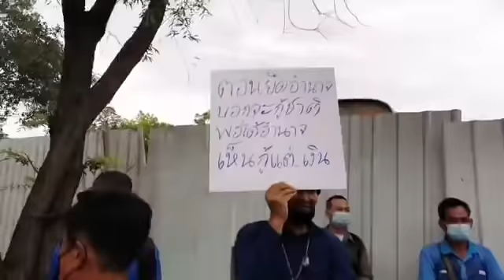(Live)ม็อบจตุพรตั้งเวทีไม่หวั่นฝนคนทยอยจองที่ไล่นายกฯ-ตร.3กองร้อยเข้ม